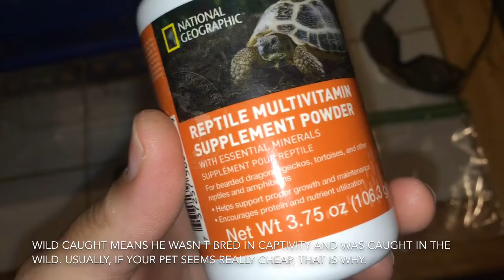Meet Shrek The Toad! - Large Toad Gets a cricket!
Shrek The Big Toad Getting a cricket! (He didn't Want to eat anymore after one, Think he was camera shy lol) Shrek is a African Bouncing Toad. I saw him at my local pet store for months so I finally decided to grab him myself. Total Legend.